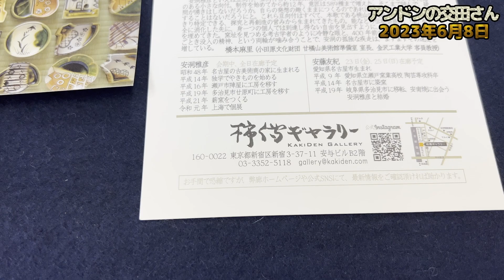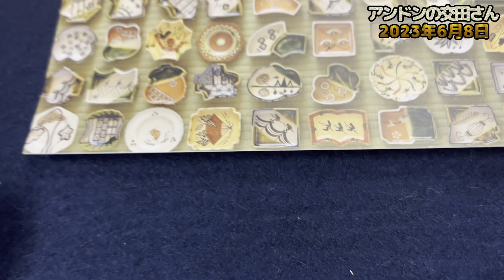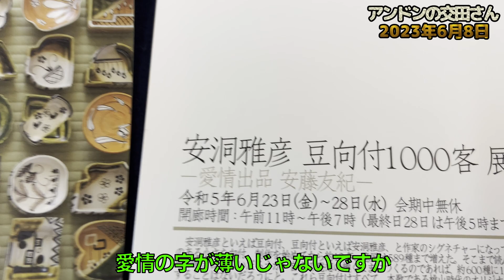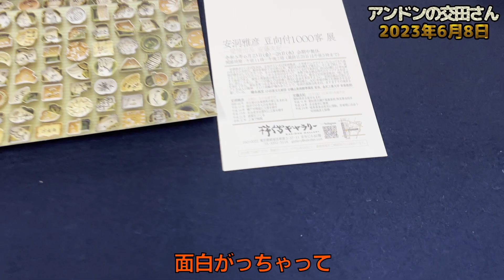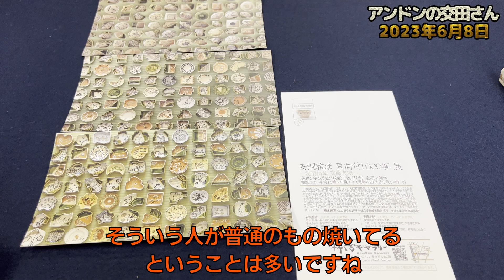【古美術 陶芸】安洞雅彦氏の豆向付1000客展示の裏側がすごい(#3)！ 一貫した個展に合わせて僕も一貫(三回)して「動画編集しんどい」しました！ 次回はまた！ 英次郎さんと安洞雅彦さんと陶片トーク！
▼「安洞雅彦 豆向付1000客 展 ー愛情出品 安藤友紀ー」　@柿傳ギャラリー

毎日動画投稿しています。
古美術や陶芸を知りたいと思っても、インターネットや書籍の情報では分かり難い方も多いと思います。
できるだけ高画質な動画にて、ニュアンスや感覚的なことを分かりやすく解説をしていきます。

(元)陶芸家で現在は古美術商という異色な経歴を通して、日本の古美術・日本の陶芸の魅力を発信していきたいと思います。

陶芸に興味がある方や骨董に興味がある方、また少しでも多くの方々に楽しんで戴ける「古美術・陶芸チャンネル」を目指しています。

マニアックな話が多いのですが、インターネットや書籍には絶対出てこない見解や見識を動画のネタの中心として、真実に斬り込んだ話をしていきます。

毎日、Youtube動画を投稿しています。

土を知るプロの陶芸家ならではの、これからの農業の在り方や家庭菜園についての独特の視点や見解をお楽しみください。
農業の土とは何か？また、暖炉の火や薪ストーブの火など日常の映像や土や火にまつわる解説もしていきます。